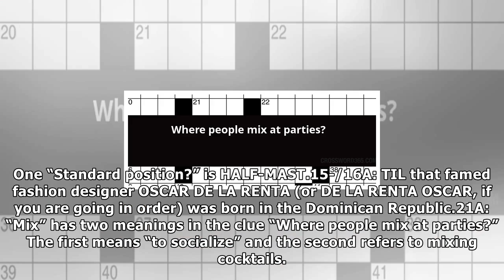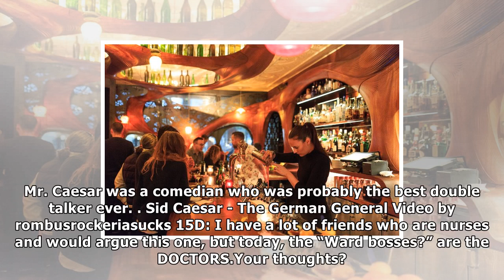Where people mix at parties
Juliana Wolkowski, right, mixes drinks for patrons. Eugen Sakhnenko for The New York Times FRIDAY PUZZLE — A very nice Friday offering, with just the right mix of old and new entries, mysteries to be ...